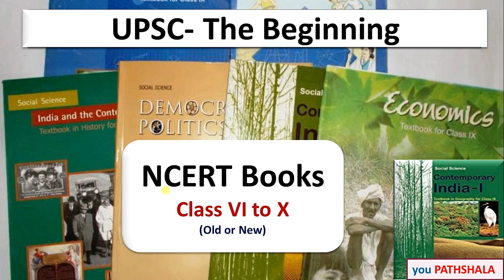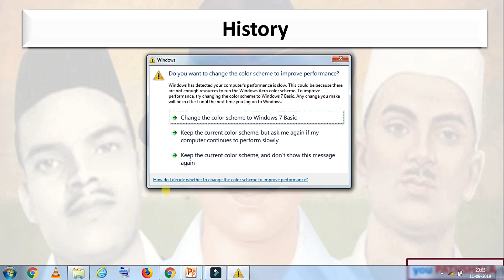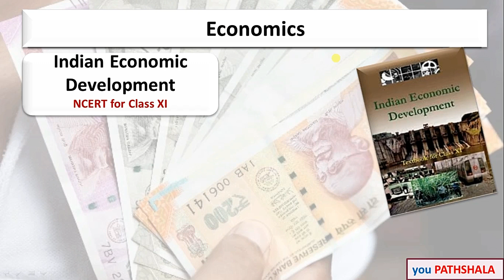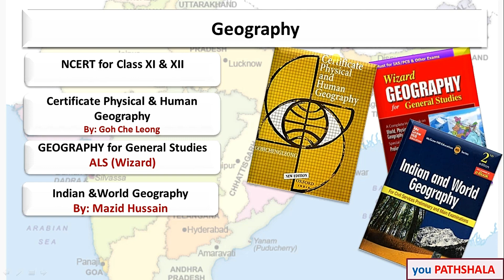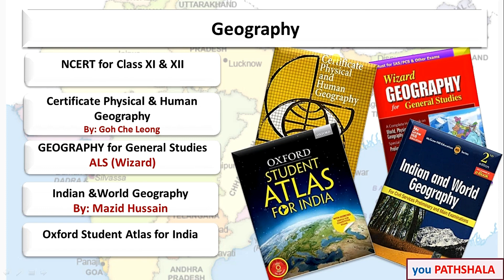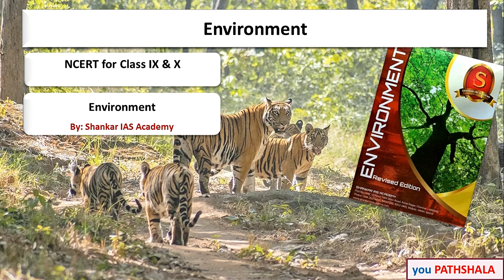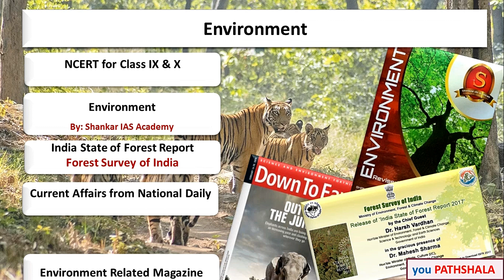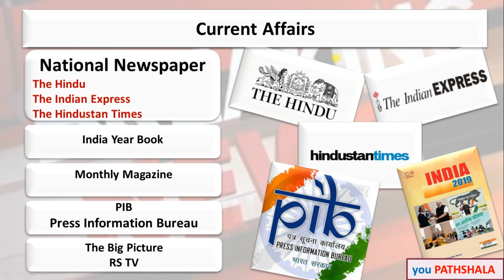How to prepare for UPSC | Without Coaching | How to Crack UPSC Civil Services Exam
We at you PATHSHALA are committed to provide guidance to the aspirants who are preparing for Civil Services Exam..
Videos and study material is available without any cost.